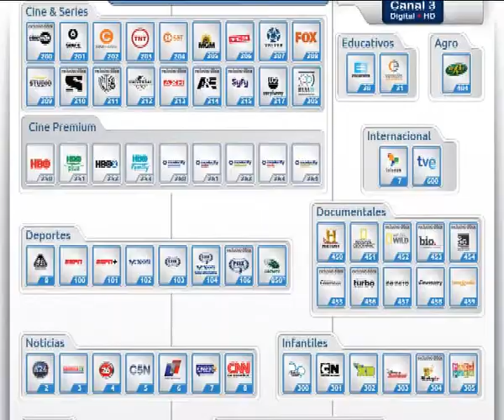Grilla Marzo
Descripción